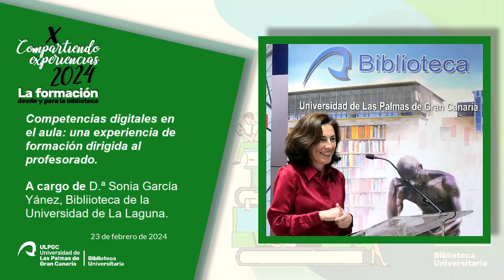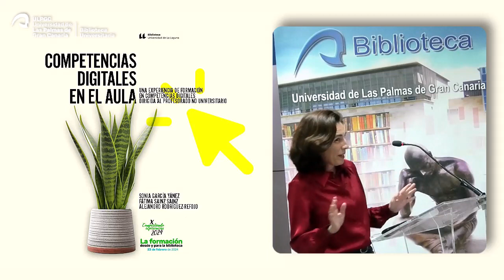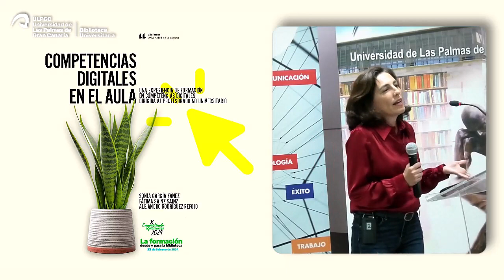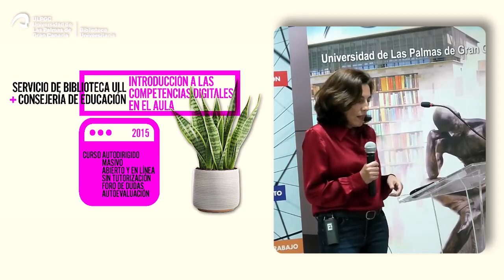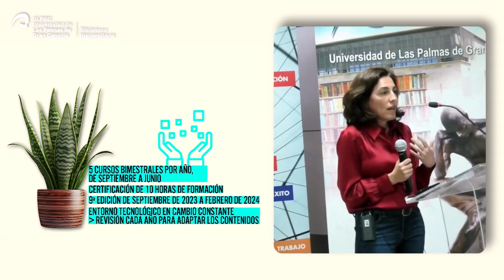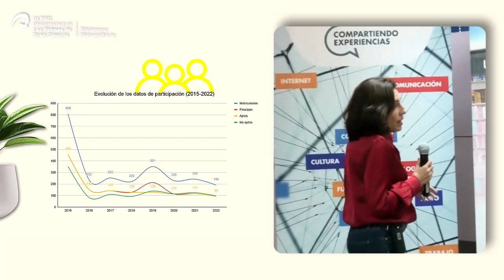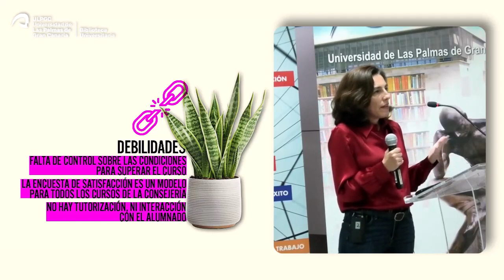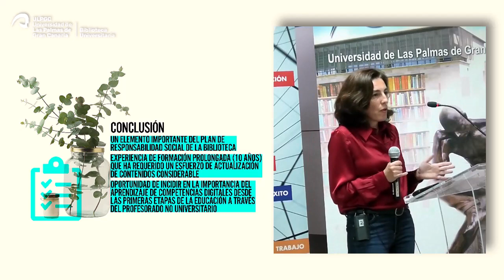3 - X edición de "Compartiendo experiencias". Competencias digitales en el aula una experiencia...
Competencias digitales en el aula una experiencia de formación dirigida al profesorado.

Sonia García Yánez. Biblioteca de la Universidad de La Laguna
Sonia García Yánez es responsable de la Biblioteca de Farmacia de la ULL, Biblioteca de la Universidad de La Laguna.

Este proyecto está destinado al profesorado de enseñanza secundaria y orientado a las personas implicadas en la gestión de las bibliotecas escolares. Su objetivo es contribuir al reciclaje, por parte del profesorado, de las competencias digitales transversales relacionadas con la gestión y tratamiento de la información. El logro de dicho objetivo necesariamente repercutirá en la adquisición temprana de tales competencias básicas por parte de su alumnado.